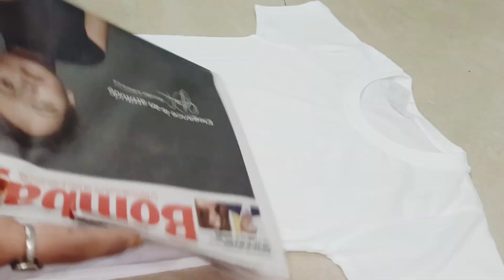Holi DIY |Holi tshirts | Easy quick Holi hacks | Homemade Holi ready | Super diy | Art with Swarna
Hi Guys
In today's video I have shared an easy way to pump up your Holi ready tshirt in a minute 🥰 As we all know hand painted things are a vibe ❤️
Thankyou all 🥰